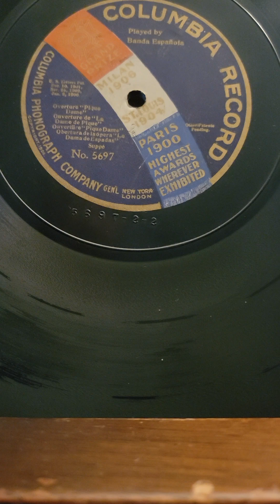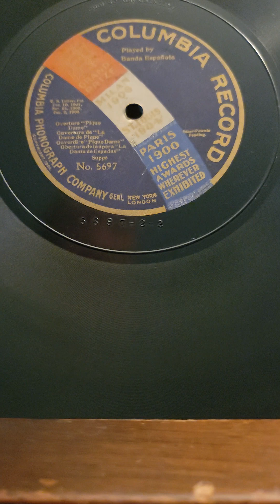Suppe: Overture; Pique Dame - Spanish Band Columbia Records #5697 (1903) 1915